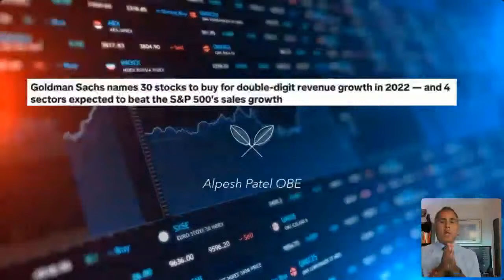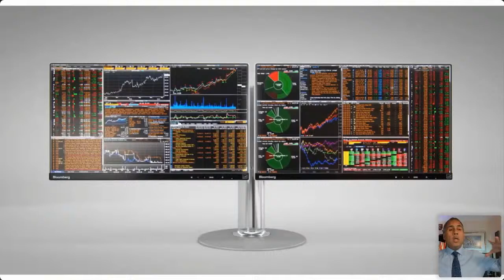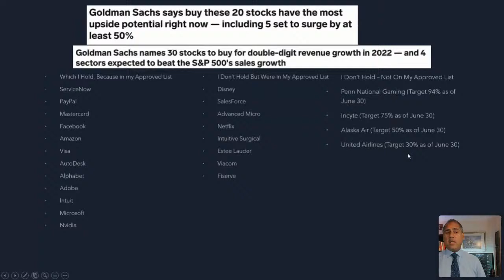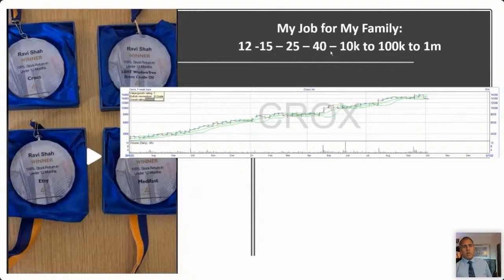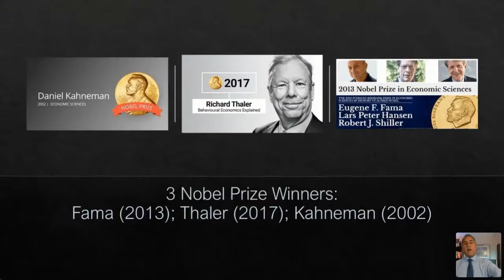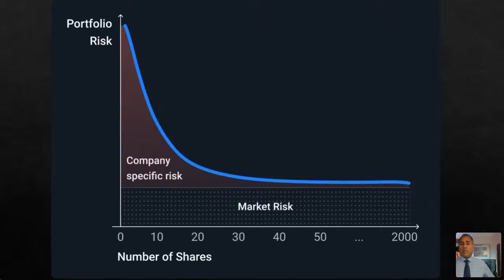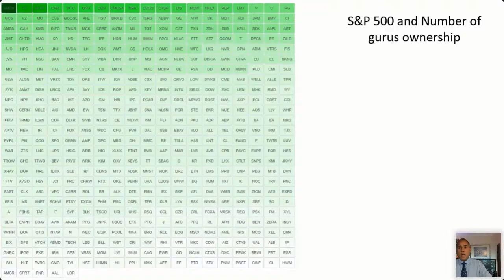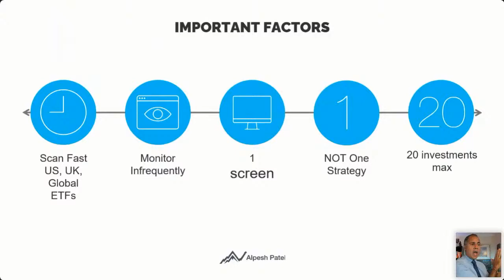Great Stock Ideas Now From the Gurus, Hedge Funds and Goldman Sachs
As well as revealing the best stock ideas of the funds, gurus and banks, I show you how we filter even more to narrow it down for my own pension, sipp, isa and my son's.